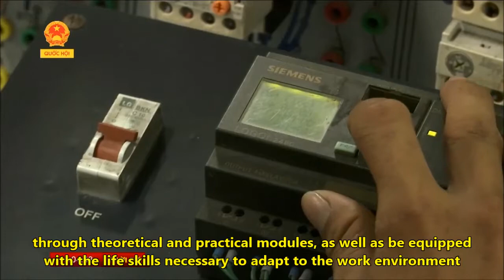IECD| SoH| Lễ ra mắt dự án Hạt Giống Hy Vọng trên QHTV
(English below)

Sáng ngày 27/09/2017,  Dự án Hạt giống hy vọng (Seed of Hope) sẽ chính thức ra mắt tại Trường Cao đẳng Công nghệ Thủ Đức. Dự án là sự hợp tác giữa Viện Hợp tác Phát triển châu Âu (IECD) với Trường Cao đẳng Công nghệ Thủ Đức (TDC) và Trường Cao đẳng Kinh tế Kỹ thuật TP. Hồ Chí Minh (HOTEC).

Mục đích của dự án nhằm cải thiện khả năng có việc làm và hòa nhập xã hội của thanh niên thông qua việc củng cố khóa đào tạo về hai ngành Điện công nghiệp & dân dụng và Bảo trì & sửa chữa ô tô của hai trường. Nội dung thực hiện chính của dự án bao gồm: cải thiện chương trình đào tạo, đầu tư trang thiết bị, đào tạo giảng viên và hướng dẫn, định hướng việc làm cho sinh viên.

Dự án được hỗ trợ bởi Schneider Electric và Quỹ Schneider Foundation, tập đoàn CFAO, Quỹ Rexel Foundation, và Quỹ Fondation Lord Michelham of Hellingly.

On the morning of September 27, 2017, the Seed of Hope project will be officially launched at Thu Duc Technology College. The project is a collaboration between the European Institute for Development Cooperation (IECD) and Thu Duc Technology College (TDC). Ho Chi Minh City (HOTEC).

376/5000
The aim of the project is to improve the employability and social inclusion of youth by strengthening the two courses in Industrial & Civil and Automotive Maintenance and Repair. Main contents of the project include: improvement of training programs, equipment investment, training of trainers and guidance and orientation of jobs for students.

The project is supported by Schneider Electric and the Schneider Foundation, the CFAO Group, the Rexel Foundation, and the Fondation Lord Michelham of Hellingly.

Viện Hợp Tác Phát Triển Châu Âu - IECD

FB.com/IECDVietnam/
Số 98 Đường Ngô Tất Tố, phường 19, Bình Thạnh, Tp. HCM